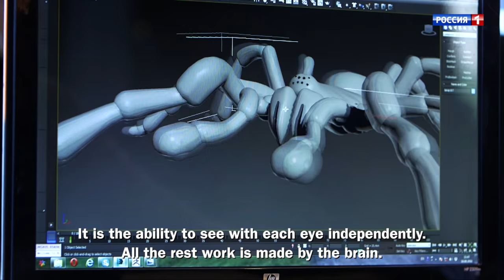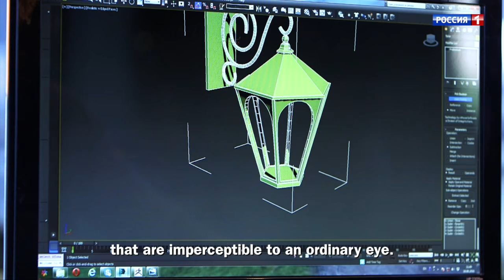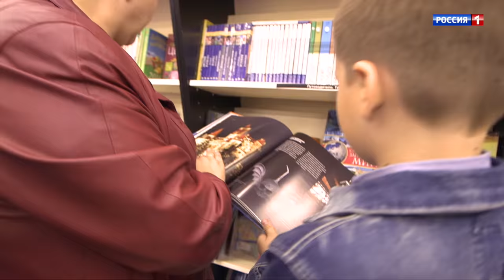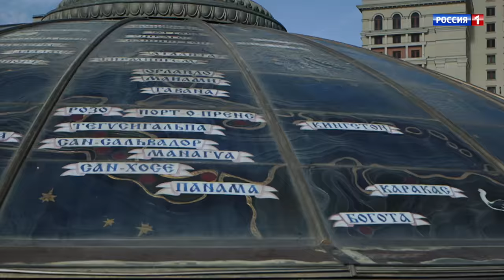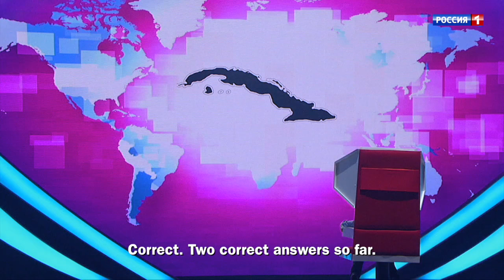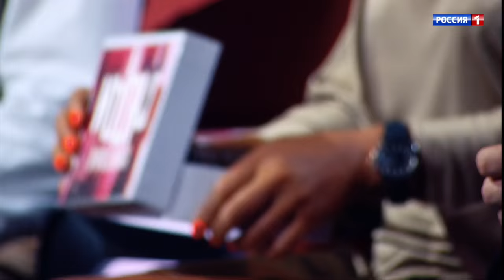Show «The Incredible people». Episode 1